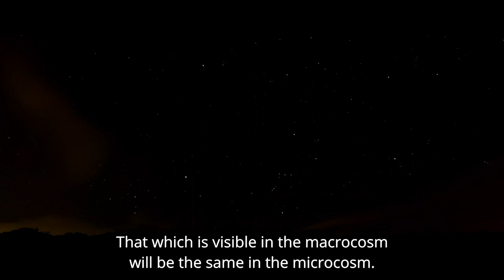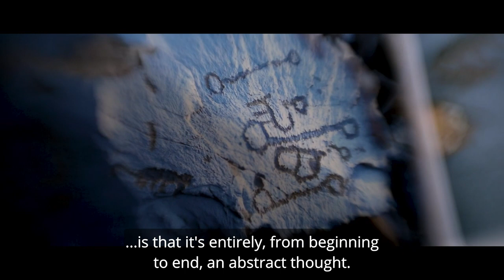Közüngü - Official Trailer - Hermetic International Film Festival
Közüngü is the name given to the mirrors worn on the chest areas of their ritual costumes by kam, who were the anonymous sages, inventors, manufacturers, artists and craftsmen of the hunter-gatherer Turkish communities. The documentary explores the reflections of Central Asian Turkish culture on the culture of Anatolia

Although kam came to be recognized in time as witch doctors, the palce of these people in societal history is way beyond what this term implies. Kam are individuals who stand out from their communities by their unique psychologies, ways of thinking and dispositions, evident from their childhood onwards. What makes these individuals each with very high observation skills is the ability to synthesize their observations, draw conclusions from these and convert them into knowledge.

Közüngü, through interviews with craftsmen and artists knowledgeable both in their fields and the evolution of Turkish culture through the ages, focuses on the questions of who “kam” is, what duty they took, and why they had to take, upon themselves in the Central Asian society, and why it is believed that the first blacksmiths, musicians, instrument makers and artists were “kam”.
Directors:
Ahmet Tolga Ayıklar
Key Cast:
Writers:
Ahmet Tolga Ayıklar
Producers:
Ahmet Tolga Ayıklar
Other Credits:
Director of Photography: Ziya Kasapoğlu; Color / VFX : Şeref Sinan Akkaya; Sound Mix: Metin Kahyaoğlu; OST: Ahmet Tolga Ayıklar, Metin Kahyaoğlu; Location Manager: İbrahim Yılmaz; Production Assistant: Yusuf Mustafa Saatçi
Project Type:
Documentary
Genres:
Duration:
1:14:00
Country of Origin:
Turkey
Completion Date:
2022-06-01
Language:
Turkish